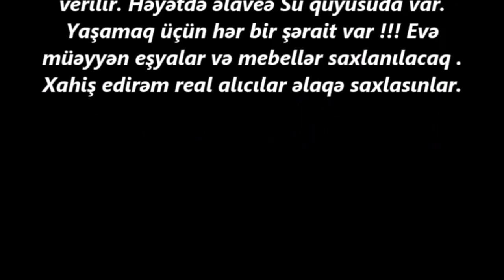Novxanida COX TECILI 7 sotda118 000 AZN EV SATILIR/ Недвижимость в Баку / bina az/ ucuz evler